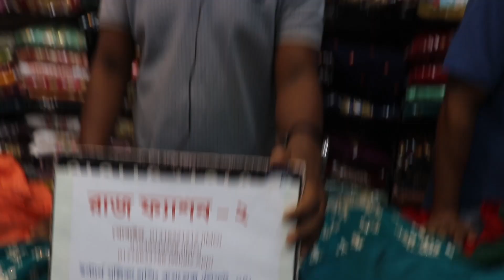50%ডিসকাউন্টে ইন্ডিয়ান গাউন কিনুন ঈদের জন্য পানির দামে ll indian gown collection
50%ডিসকাউন্টে ইন্ডিয়ান গাউন কিনুন ঈদের জন্য পানির দামে ll indian gown collection